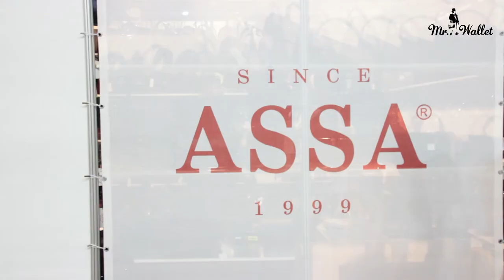Вместительная деловая сумка Assa. Артикул 953 - Обзор Mr. Wallet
🔻🔻🔻🔻🔻🔻ОТКРОЙ МЕНЯ!🔻🔻🔻🔻🔻🔻🔻